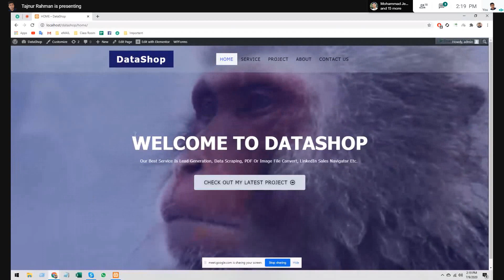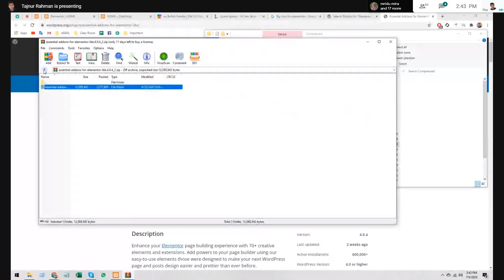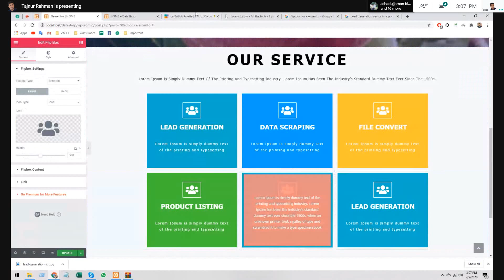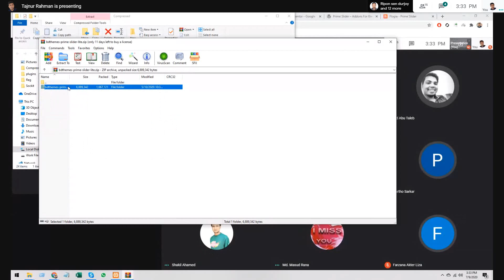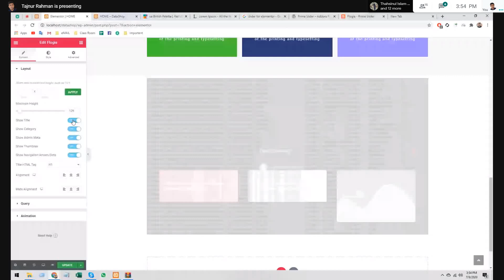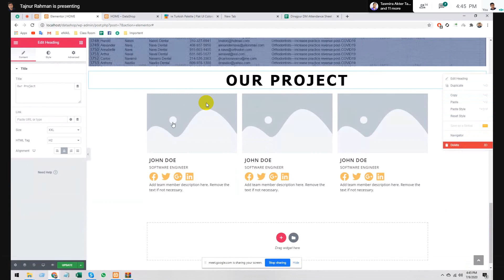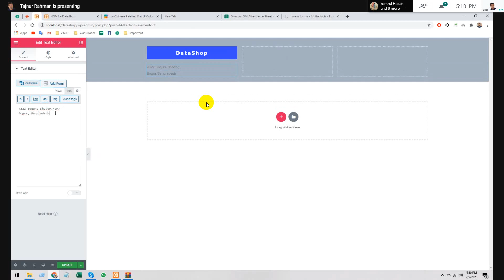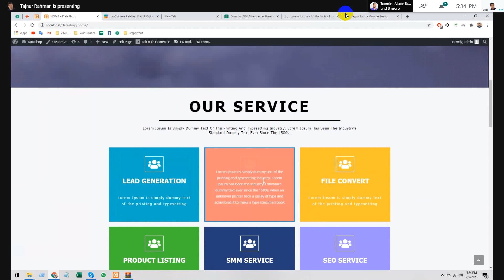DINJ-DM-2 04-07-2020 Day-25